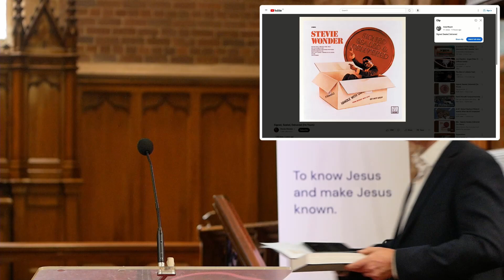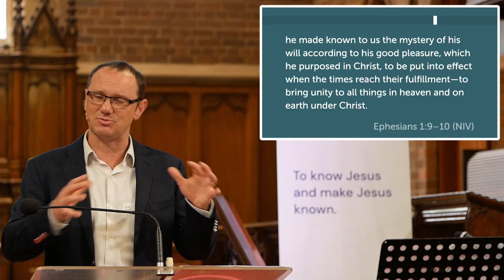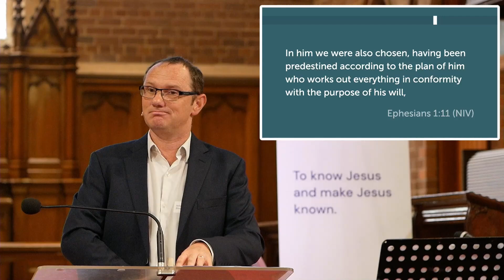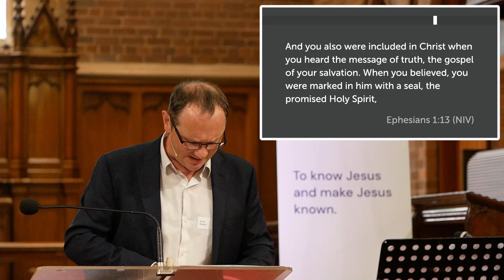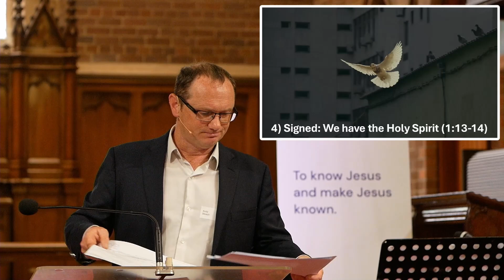Signed, Sealed, Delivered, I'm Yours (Ephesians 1:1-14)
Mosman Village Church is an Anglican church community located in the heart of Mosman. Our mission is to know Jesus and make Jesus known.